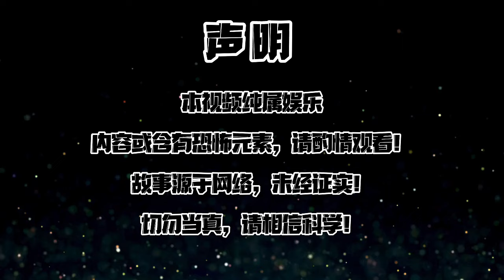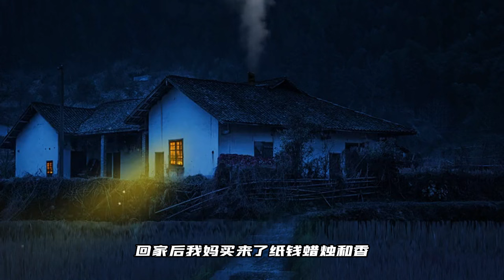【天涯神贴】【莲蓬鬼话】——太行山地区流传的那些恐怖传说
仅供娱乐！